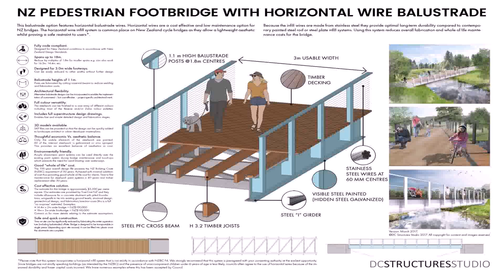Simple Deck Plans Nz - Gif Maker DaddyGif.com (see description)